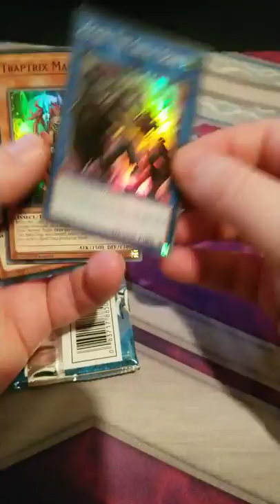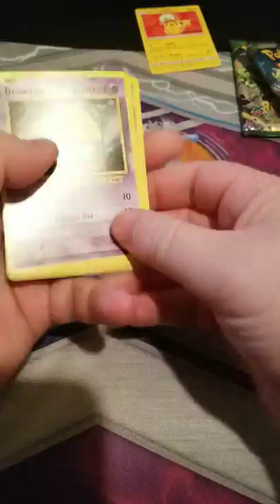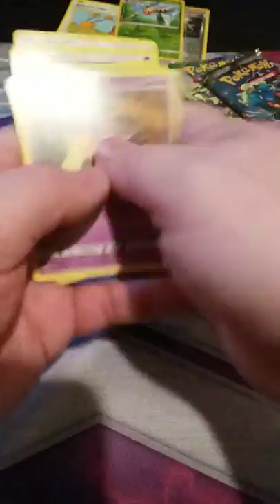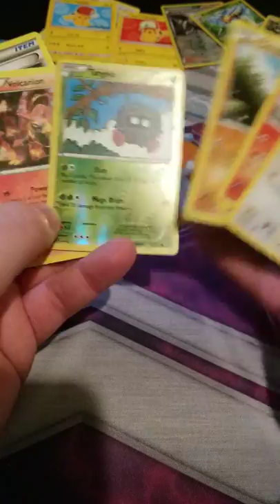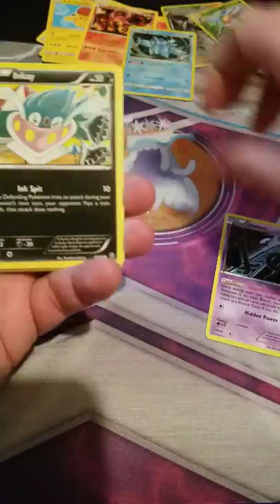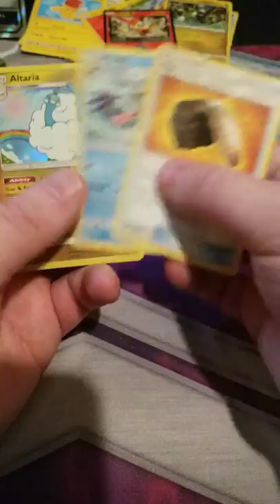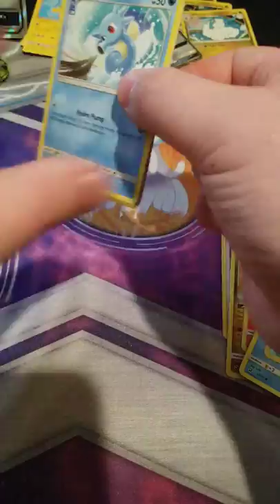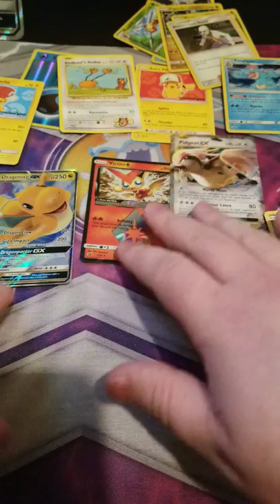Mystery power box 6 opening!!! Reupload..